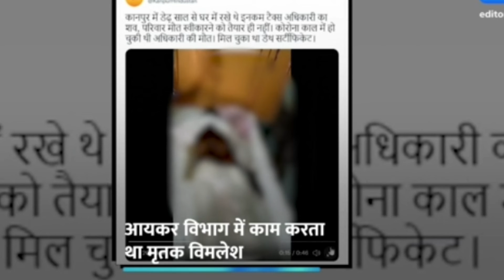एक बेटे की डेथ बॉडी बन गयी ममी😭देखते ही😘अधिकारियों के रोंगटे खड़े हो गए#viral#youtubeshorts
इंसान के साथ नही बल्कि mummy के साथ रह रहे थे 1.5 साल से ।। देखकर डरे लोग 😱😱😱😱😱😱